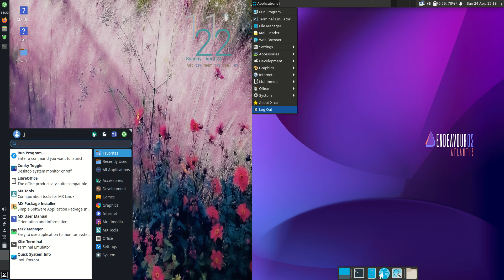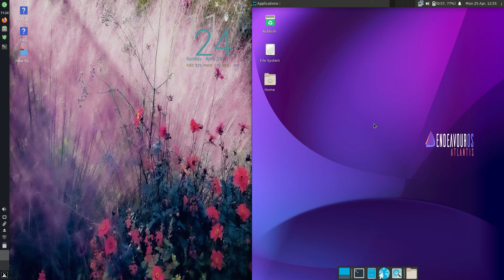MX Linux 21 (XFCE) vs Endeavour OS 2202: RAM Usage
oh, this looks fun!